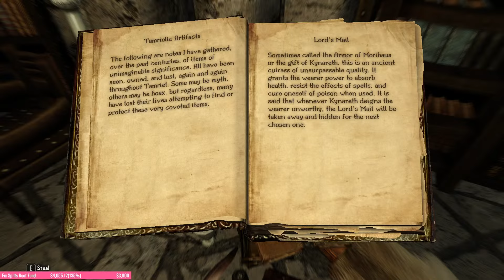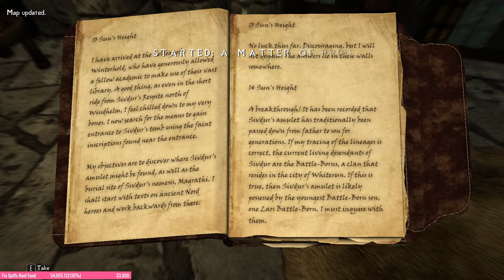CAN I SAVE SKYRIM IN 30 DAYS? - Skyrim 100 Days Survival Challenge Live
Welcome to the end times of The Elder Scrolls V: Skyrim as we have been playing an extreme survival challenge live here on the channel! Time is running out and we have a little over 30 days to save the world and defeat alduin or skyrim will be lost once and for all! So get ready to see if we can rescue the world of skyrim together in this epic adventure!

WHAT ARE WE DOING:
Playing Skyrim with 1000 Hardcore Mods making the game near impossible! The world will also end in 100 days and everytime I die that day counts down by 1. I have to beat this impossible skyrim challenge asap so of course I am going to try and make use of as many gameplay features, glitches and exploits as possible!

SEO Nonsense
Welcome back to skyrim! Where today we set out on a second attempt of an impossible challenge! Can you beat the survive 100 days in skyrim hardcore challenge? The rules are simple, Legendary difficulty skyrim with survival modes. This is the hardest possible challenge skyrim can offer. You are effectively playing at 1 hp and almost anything will kill you and fail the run. Ontop of that in survival mode you must eat and sleep similarly to an indie survival game. You must also balance temperatures which in the cold northern lands of skyrim is rather impossible. To make things worse I am playing with over 1000 mods at the same time meaning the game is drastically more challenging than ever before!
Today we are putting a few twists on the original concept by doing the entire run live!

So sit back and watch as the spiffing brit tests to see if Skyrim is a perfectly balanced game with no exploits or surviving 100 days of skyrim hardcore is a task that is simply too impossible for this pro exploiter!

What you have seen here today is part of a fantastic perfectly balanced gameplay series on youtube where I go from game to game and break them with wacky exploits to gain things like unlimited gold and infinite money all in a fantastic montage. If you enjoyed this then be sure to check out more. The style is similar to RT game and callmekevin in parts. A large influence on this series has come from Valefisk and The Killian Experience. Are you ready for the ultimate skyrim challenge? In this video, I will be attempting the 100 Day Skyrim Challenge - a perfect balance challenge where I will be attempting to survive 100 days in Hardcore Survival Mode! This challenge will be live for a period of 100 days, so be sure to tune in to see if I can survive 100 days in the harsh world of Skyrim!

General list of mods used can be found here although I have added a few extra that I do not recommend as they are unstable

title: CAN I SAVE SKYRIM IN 30 DAYS? - Skyrim 100 Days Survival Challenge Live